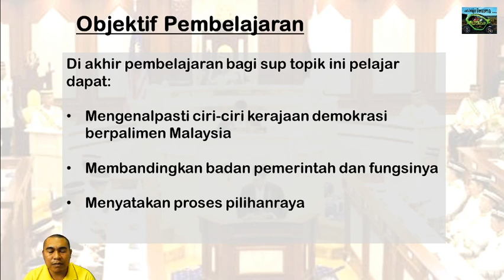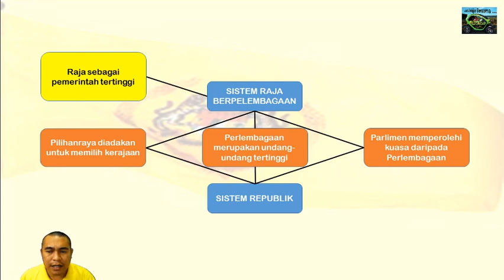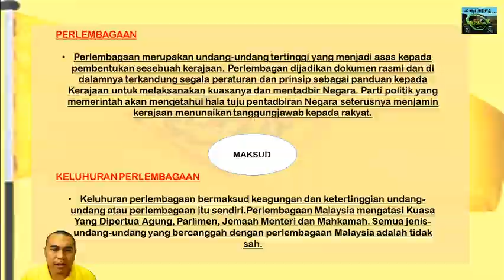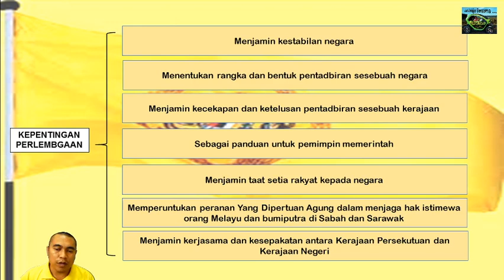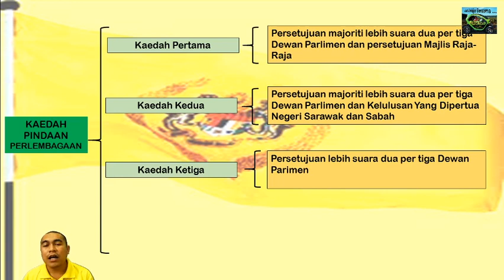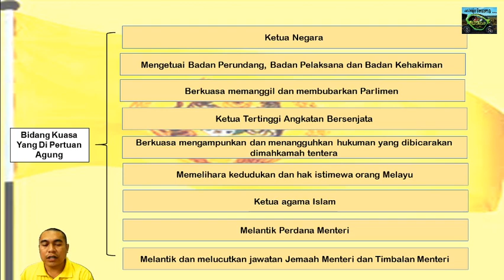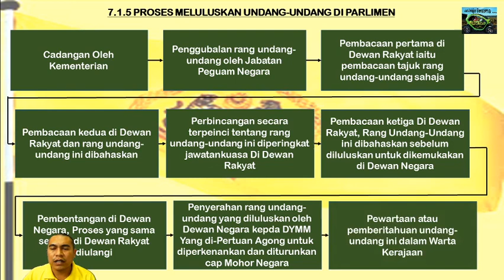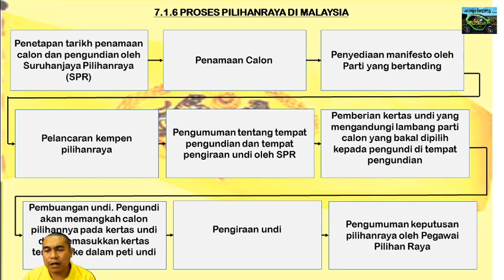Sejarah Ting 5 Subtopik 7.1 - Ciri ciri Demokrasi Berparlimen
Video ini menyentuh berkaitan perlembagaan, raja berpelembagaan, kuasa pemerintah dan pilihan raya.